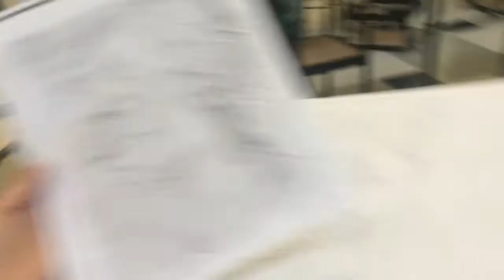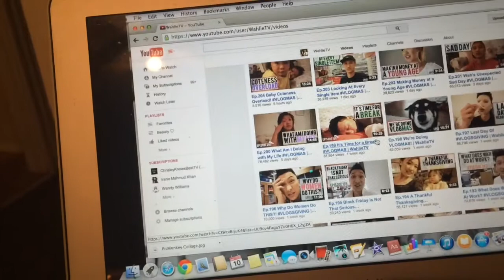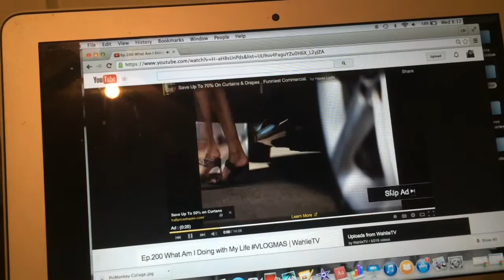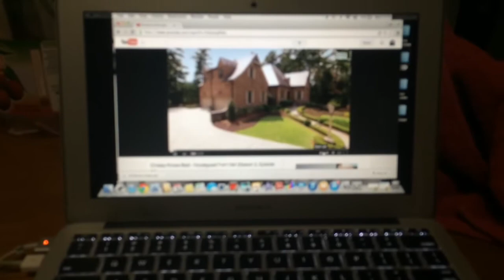Vlog #441 Drawing Class & Trying Authentic Korean Noodles | ohvictoria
Hiiiiiii! Welcome to my daily vlogs where I show you bits and pieces of my life in less than 15 minutes (usually). I hope you guys enjoy my videos and think of me when you see another Asian and think it's my cousin...

xoxo, victoria

I'll allow you to cyberstalk me just this once... nothing further bucko.

YT Random Account: The Thaminator Talks